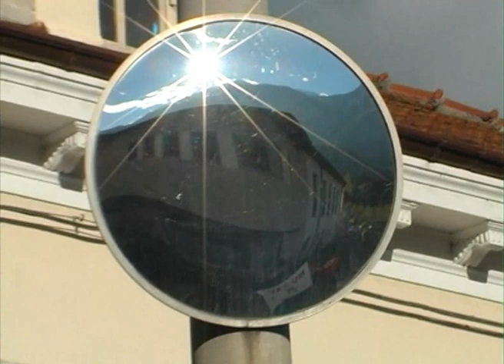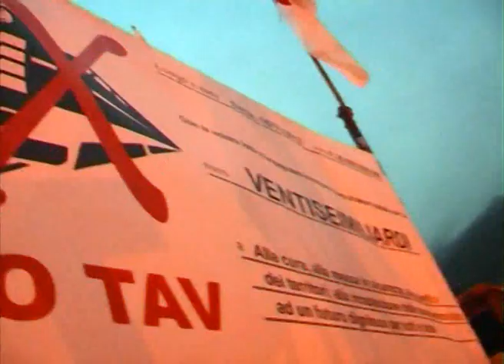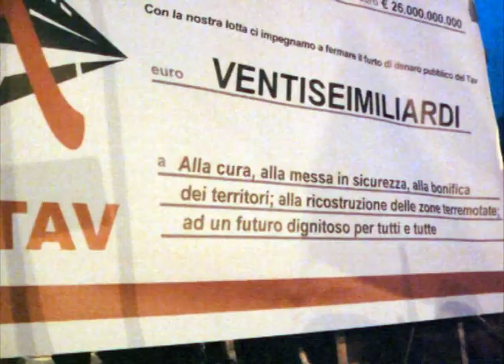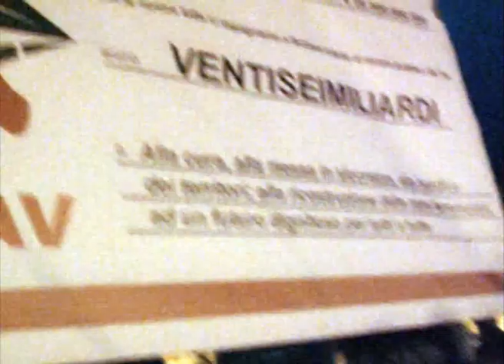16 NOVEMBRE 2013. MANIFESTAZIONE NOTAV A SUSA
CONTRO LA DISTRUZIONE E L'OCCUPAZIONE MILITARE DELLA VALLE

-Per dire No al furto di denaro pubblico
-Contro la repressione politica,giudiziaria e mediatica del Movimento No Tav
-Per un lavoro utile e dignitoso
-Per ospedali scuole e trasporti efficienti
-Per la cura del territorio